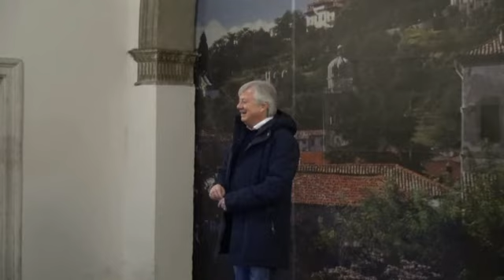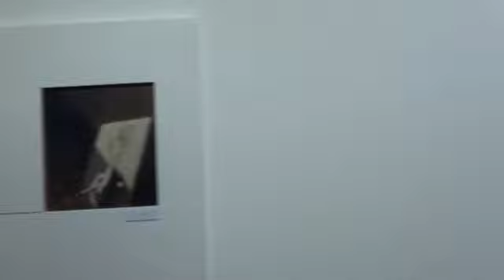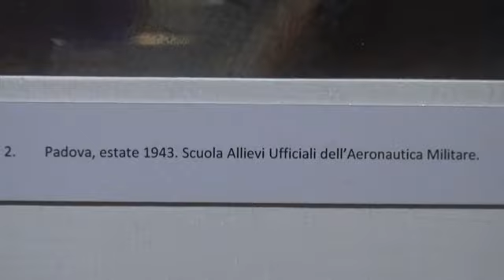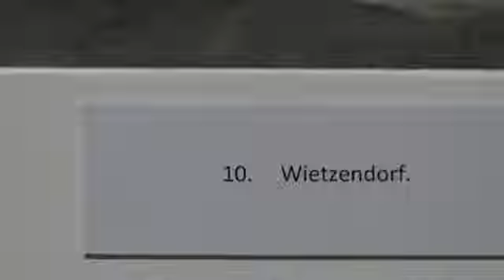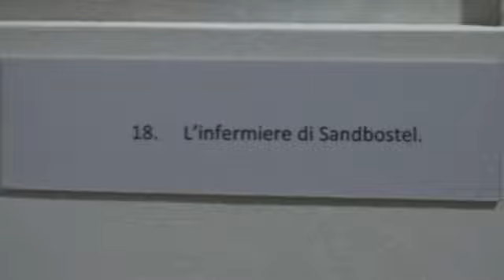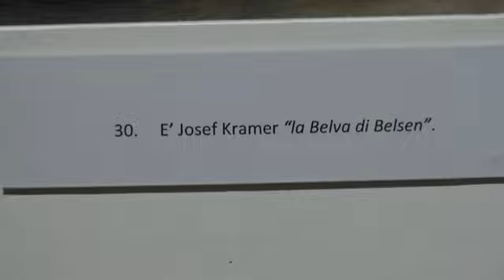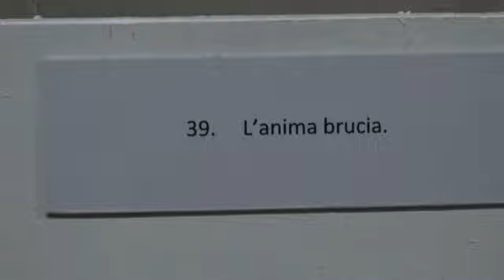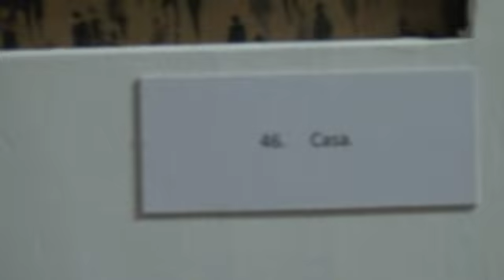Palazzo Sarcinelli. Mostra "Il volo di Angelo" dell'artista Alessandro Gatto.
Palazzo Sarcinelli.
Mostra "Il volo di Angelo" dell'artista Alessandro Gatto...
"sopravvivere solo grazie al suo talento di saper disegnare"
Alessandro Gatto racconta con le sue immagini la storia del padre Angelo sopravvissuto alla Shoah.